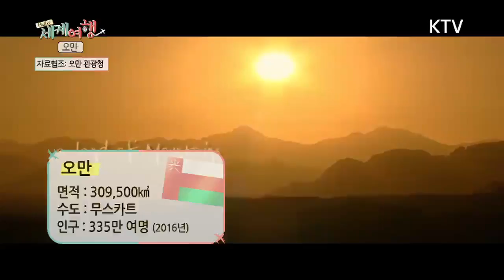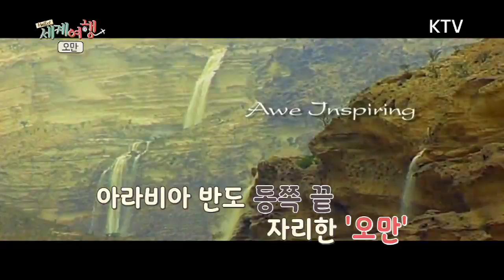풍요의 나라! 모험의 땅! 오만으로 여행을 떠나요~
아라비아 반도 남동부에 위치한 오만은 우리에게 축구 말고는 크게 알려진게 없는 곳이기도 한데요, 하지만 알고 보면 중동지역에서 유일하게 무비자로 여행을 할 수 있는 나라로, 사막과 계곡, 아라비아 반도에서 유일하게 3천 미터 이상 되는 산과 바다까지 다채롭고 풍성한 볼거리를 품고 있는 곳입니다.
 아라비아 해로 이어지는 1천 7백km에 달하는 해안선과 위로는 페르시아 만을 끼고 있는 지리적 연건으로 예로부터 항해술이 발달하고, 국제교육이 번성하기도 했었는데요. 사막지대가 국토의 85%를 차지하지만, 하자르 산매글 중심으로 곳곳에 녹색지대가 있어 사막국가 답지 않은 자연을 볼 수 있는 것도 오만의 매력입니다.
그 미지의 땅을 신드바드가 되어 탐험해봅시다.